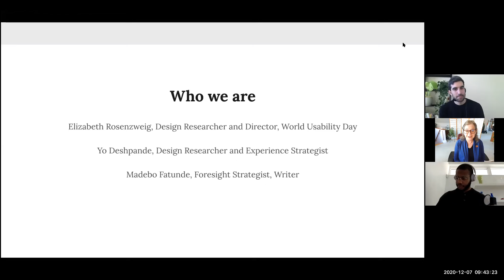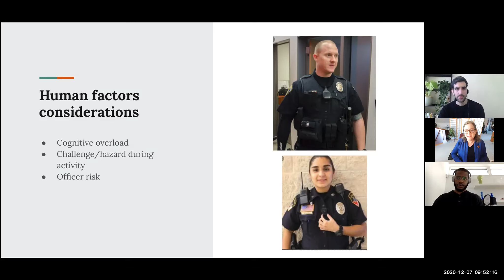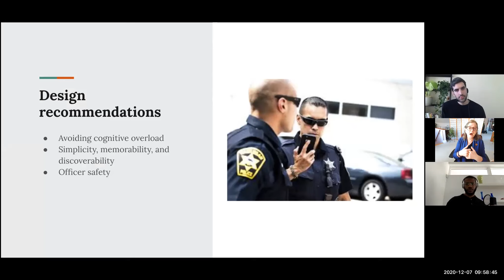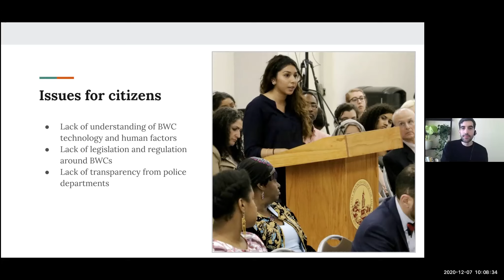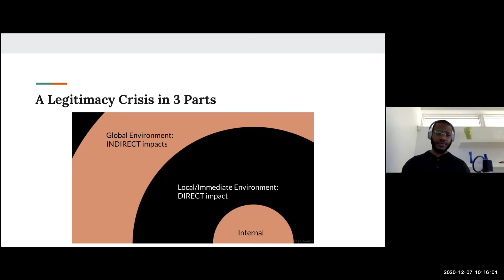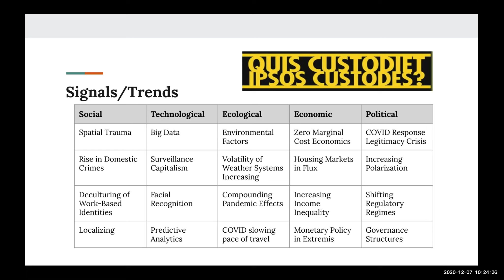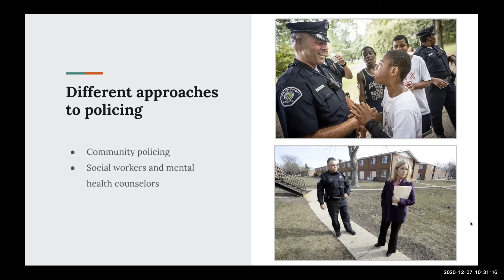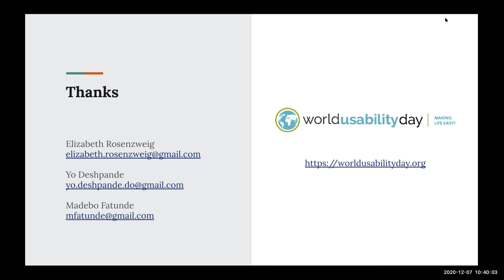Usable Angst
What do you do after you watch a video of a police officer shooting a civilian?
How do you process your outrage, confusion, and grief?
Could we use these energies creatively, to design a future in which such a shooting never occurs?

After a summer of conspicuous police violence and mass protest, the conversation around law enforcement reform has reached a fever pitch. Body-worn cameras (BWCs) have been hailed as an antidote to bouts of police brutality. But initiatives have failed to address the critical human factors issues preventing greater BWC adoption, and the underlying sociocultural and racial issues involved in community-police relations. Before we move forward, we have to look deeper
What would it be like to reimagine how communities and law enforcement interact? Can we distill principles of peaceful protest, community engagement, and law enforcement accountability that result in safety for citizens and police officers? How can we design a future in which community and police meetings end in not harm but harmony?
In this 90-minute talk, we’ll bring together theory and practices of human factors engineering, design thinking, strategic foresight, and community organizing to collaboratively answer these questions. We’ll review the design takeaways from a Bentley User Experience Center consulting project with a leading BWC manufacturer, and discuss learnings from police officer interviews and dialogue in community forums. We’ll draw upon the frameworks of the futures field in a design workshop, and collectively build practices of intervention and safekeeping that we can bring back into our respective communities and organizations.

Join World Usability Day founder Elizabeth Rosenzweig, experience design strategist Yo Deshpande, and foresight strategist Madebo Fatunde to explore how we can collectively shift the dynamics of community and police relationships with creative action.

Yo Deshpande is a design consultant and experience strategist based in Boston, focused on experience design that supports underserved communities. He’s currently working with the Massachusetts Court System to improve experiences for litigants and attorneys, developing an interfaith dialogue program with Bentley University, and researching prison architecture to inform rehabilitative design. Yo previously lived at Buddhist monasteries and retreat centers abroad, where he trained in meditation and helped run silent meditation retreat courses. He’s a Masters candidate in the Human Factors in Information Design program at Bentley University, and holds a Bachelor of Arts from George Washington University.
Madebo Fatunde is a foresight strategist and a writer, building a practice at the intersection of arts, technology, and culture. His passion is using storytelling about the future to empower better decisions today. Some current projects of his include “The Blackchain”, a speculative future which imagines a world around a Pan-African blockchain network, and working to weave a foresight network for the continent and its diasporas at The Institute for African Futures. He is a member of the Foresight Practice Group at Autodesk and a founding member of The Guild of Future Architects. He lives in Cleveland, Ohio.